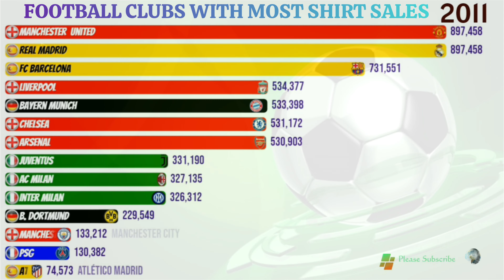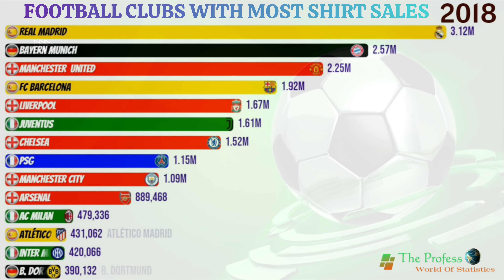Football Clubs With Most Shirts Sales| Clubs with Highest Jersey Sales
This video is about the ranking of Football Clubs With Most Shirts Sales.